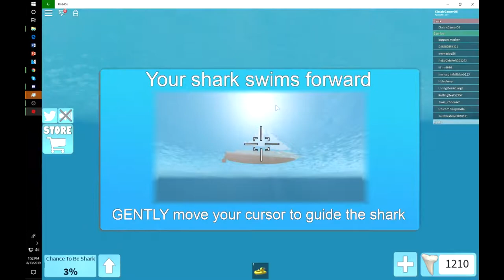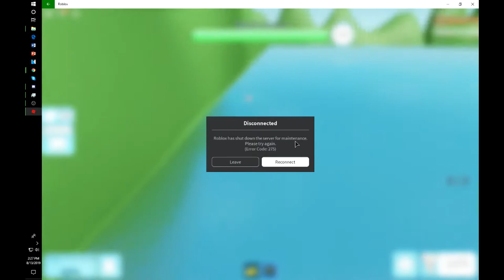How To Live Inside a Shark : Roblox Sharkbite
I found a new home. yes I know it`s a shark and the rent is free.